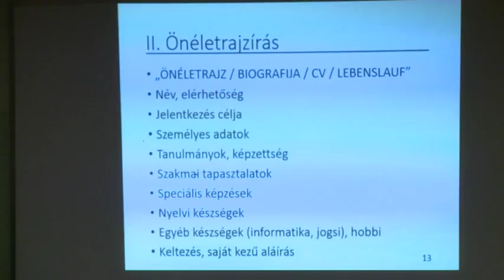2015 03 05 Közgazdász vagyok, mit kezdjek a diplomámmal?